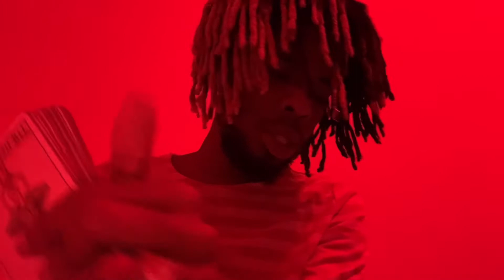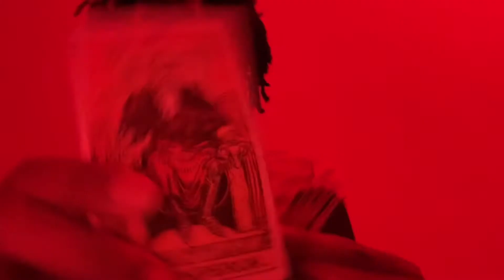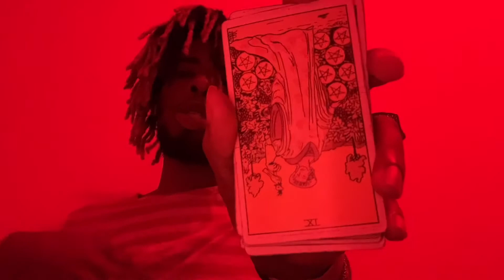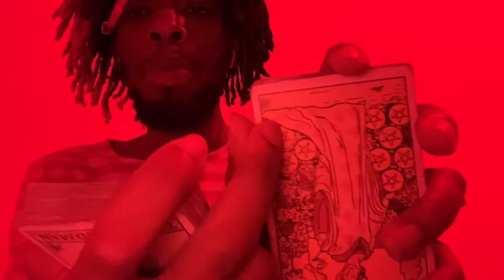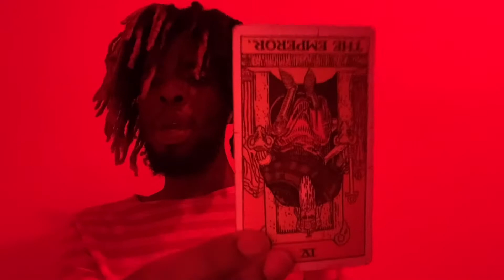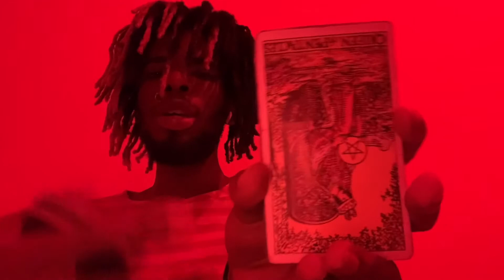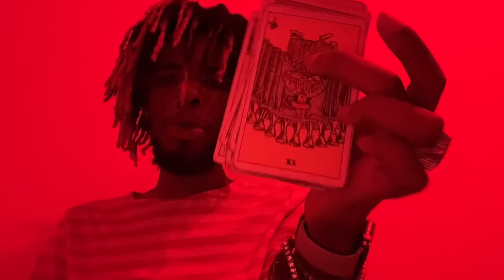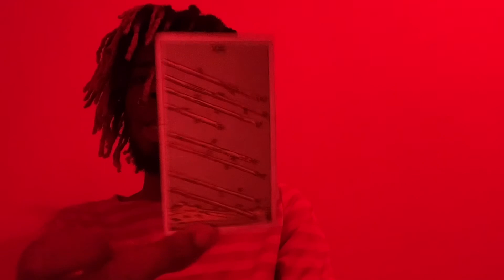Caeli 🌬 Gemini ♊️ Moon in: Libra ♎Moon visibility: 1%Moon waning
Dates: may 21- June 20
Symbol: twins
duality is active.
Element: Air
Modality/Quality: mutable
Ruling planet: Mercury
Ruling House: 3rd House of communication.
Tarot card: the lovers